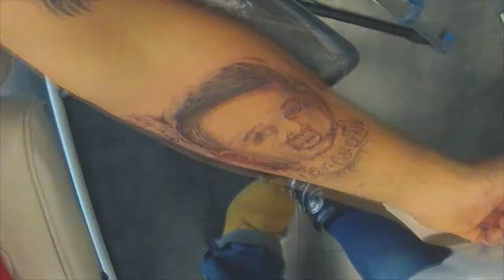PICTOMANIA TATTOO - Time Lapse - Portrait